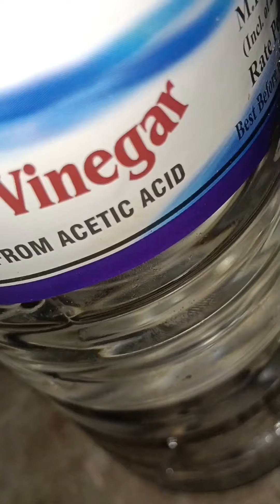തിരുത കണമ്പ് മീൻ ഫ്രൈ ചെയ്തു പാലുകറി 🫕🐟